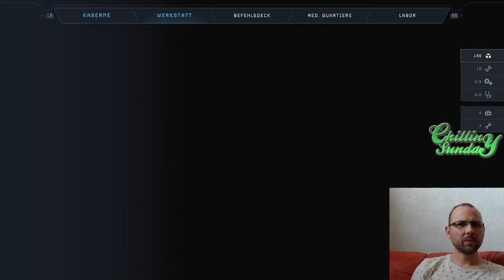Aliens "Darkest" Descent mit Andy - Permadeath Challenge #05